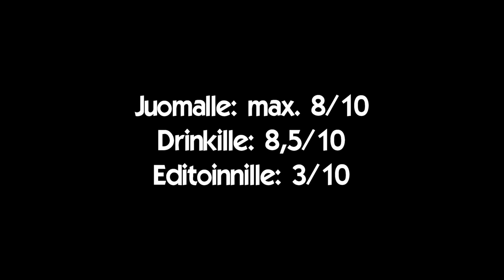Juomatesti: Bacardi Coconut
Lokakuun 2021 mielenkiintoinen uutuus Alkossa, kookoksella maustettu vaalea rommi / rommipohjainen maustettu viina (ihan miten vain)! Videon alkuun ensin arvostelu valokuvan muodossa Olvin uutuudelle (Hard Seltzer Sitruuna & Lime) ja lopuksi omatekoinen drinkki tuosta videon testijuomasta!